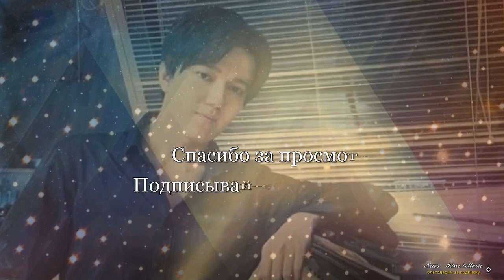📣Димаш благополучно прибыл в пекинский аэропорт 02.12.2021 , Гуанчжоу Пекин ✯SUB✯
Димаш благополучно прибыл в пекинский аэропорт  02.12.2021 , Гуанчжоу Пекин
 Репост jadecheung0524
Weibo 🆔：妮儿的暖围脖er